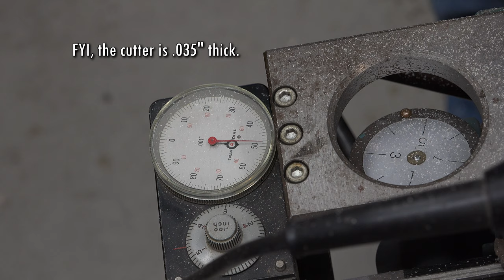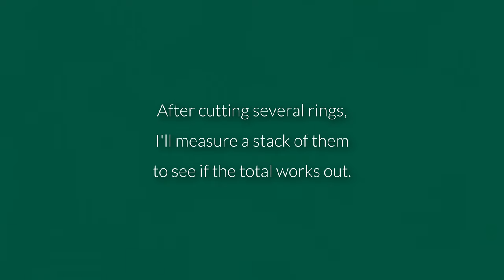Cue Making - Cutting Thin Rings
I was challenged to cut some maple rings .015" thick without burning or warping them.  This is one way to do it.